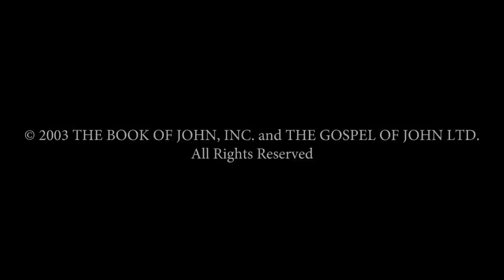Arabic - يوحنا! JESUS IS LORD TO THE GLORY OF GOD OUR FATHER! Genesis To Revelation! John HD(3)